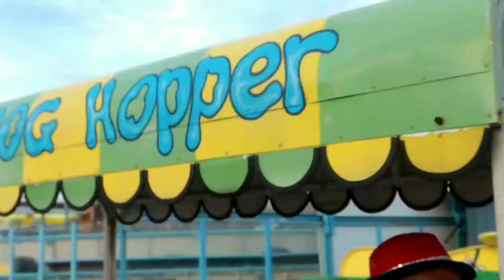Palace Playland Old Orchard Beach! Part 2 | A Ferris Wheel on the Beach!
We went to palaceplayland on oldorchardbeach It was so fun!